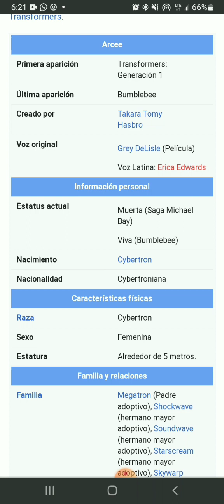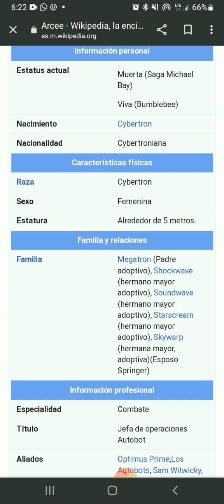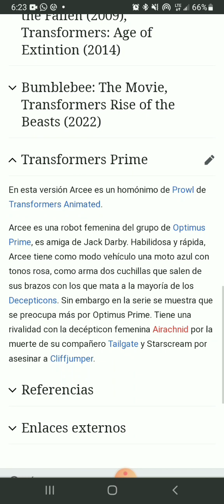descripción de morra básica de Wattpad be like: